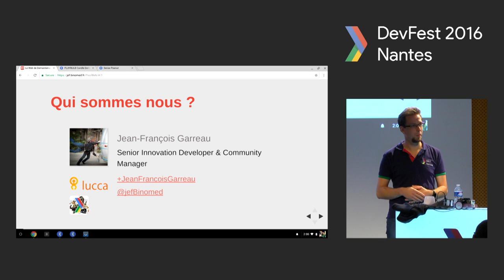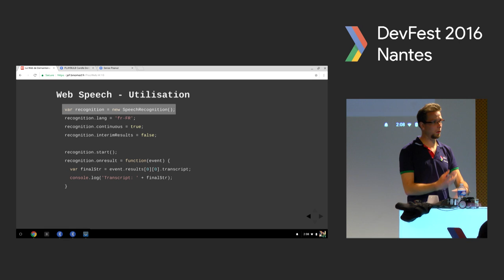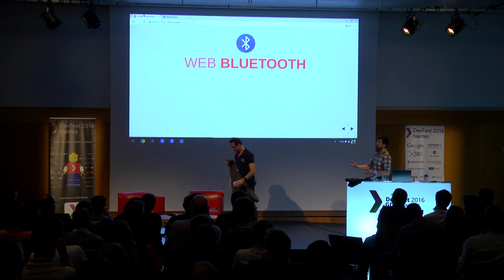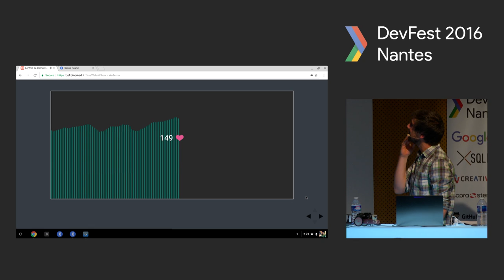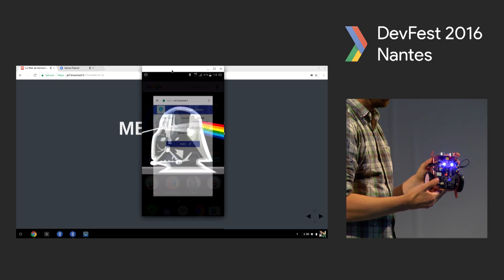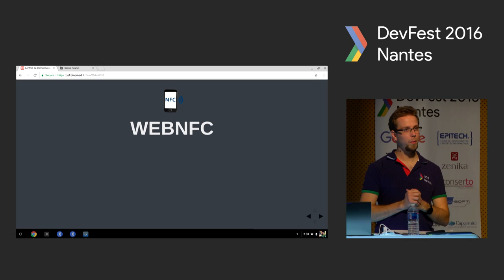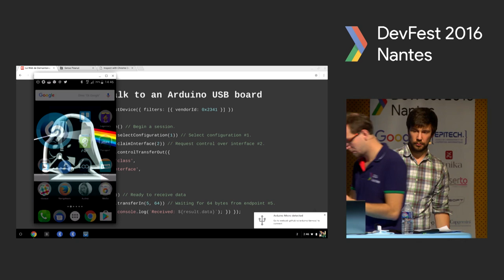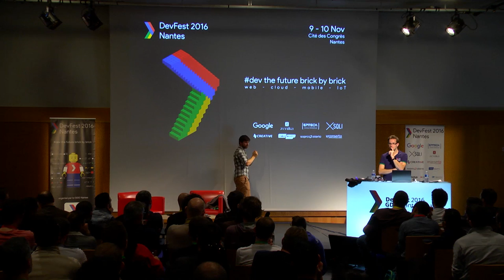[DevFest Nantes 2016] Le Web de demaintenant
Speakers: Jean-François Garreau (Lucca) & François Beaufort (Google)

Jules Verne grand visionnaire qu'il était savait que le capitaine Némo utiliserait en 2016 son navigateur web pour contrôler le Nautilus plutôt que d'avoir à passer par le store. Facile, accessible par tous, rapide, il savait que le web serait l'avenir ! Si vous aussi vous voulez voir ce que Jules Vernes n'a pas prévu, venez dans ce talk pour découvrir ce que le web d'aujourd'hui et de demain nous réserve !

1:51 Intro
2:32 UserMedia
5:55 Payment Request
7:18 Voice Recognition
14:22 Web Bluetooth
27:34 Physical Web
37:52 WebNFC
44:24 WebUSB
48:42 Conclusion
49:42 Questions